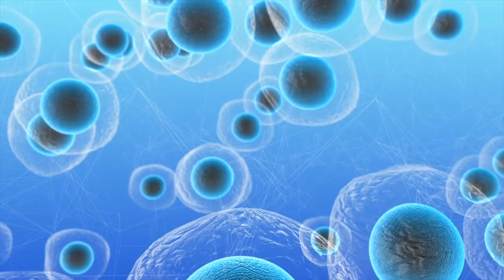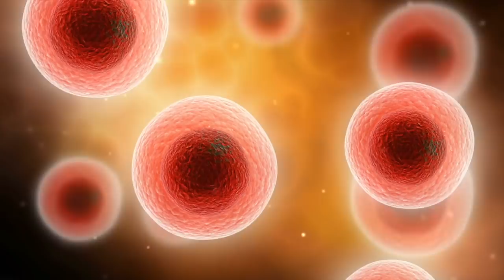Scientists Reveal That The Worlds First Ever Human Monkey Hybrid Has Been Grown In Lab In China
Scientists reveal that the worlds first ever human monkey hybrid has been grown in lab in China. Today, we take a look at this world first ever human monkey hybrid.

Scientists have said that they've created world’s first human-monkey hybrid, saying that it was created in a laboratory in China. The reason for creating the hybrid was so that researchers could use its organs to save people life.

The idea is that these will be given to people that need life saving transplants.